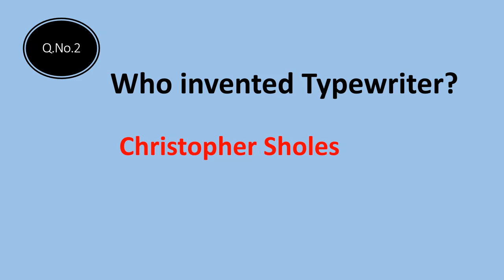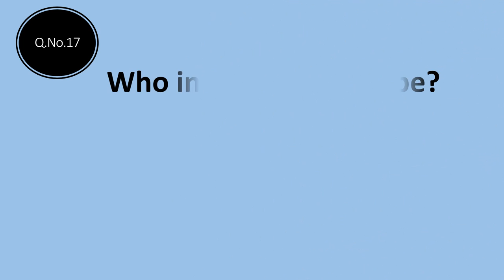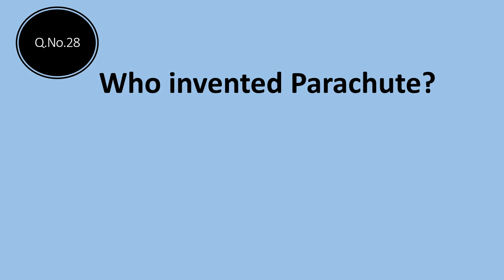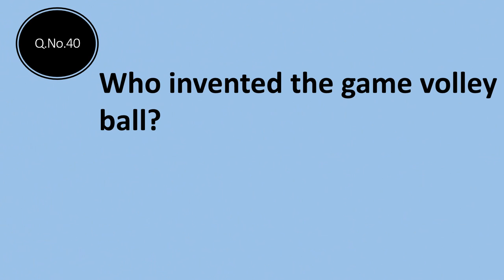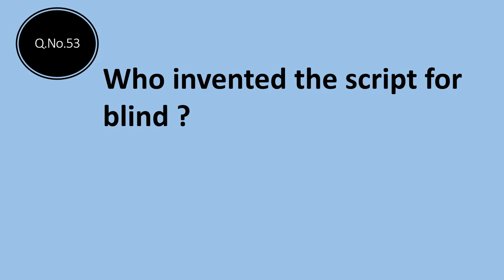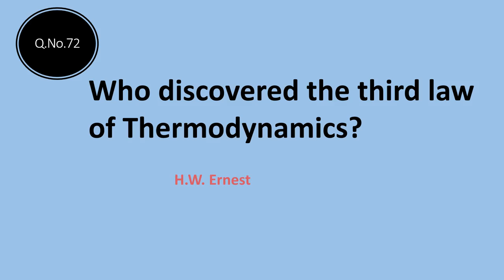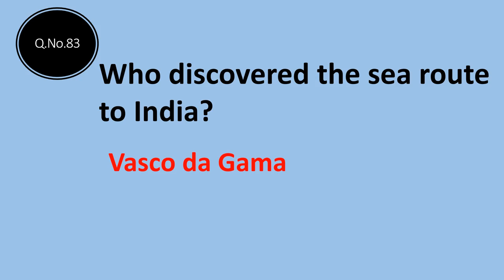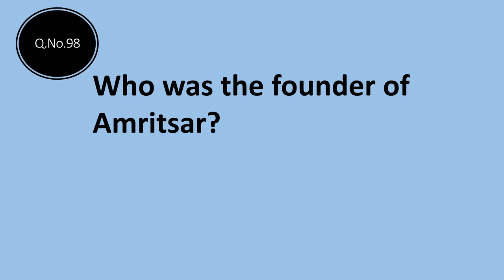INVENTIONS & DISCOVERIES GK || 100 BEST GENERAL KNOWLEDGE QUESTIONS & ANSWERS || GK QUIZ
THIS VIDEO HAS 100 BEST AND TOP GK QUESTIONS ABOUT INVENTIONS , DISCOVERIES AND INVENTORS . TRY THIS AND SEE HOW MUCH YOU COULD ANSWER. THIS WILL BE USEFUL FOR ANY COMPETITIVE EXAMS AND INTERVIEWS. EASY TO LEARN FOR KIDS AND CHILDREN.
Who invented the microphone?
David Hughes
Who invented Typewriter?
Christopher Sholes
Who invented Pedal bicycle ?
Kirkpatrick Macmillan
Who invented the first thermionic value ?
J.A. Fleming
Who invented Magnetism?
William Gilbert
Who first discovered magnet?
Magnus
Who invented Stethoscope?
Rene Laennec
Who invented the Ambulance?
Baron Dominique Jean Larrey
Who invented Telescope?
 Hans Lippershey
Who invented Motor car?
Karl Benz